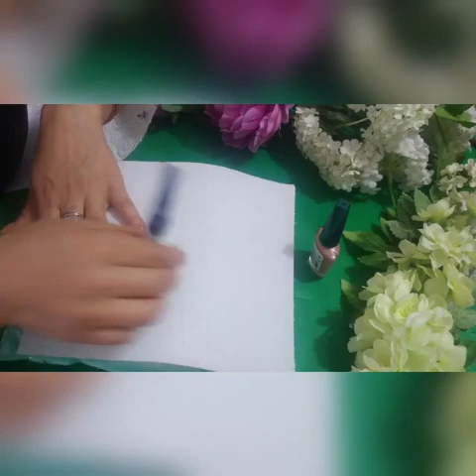Manicure fácil paso paso para principiantes en casa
En este video te enseño lo fácil que es hacer un  Manicure fácil  y en poco tiempo